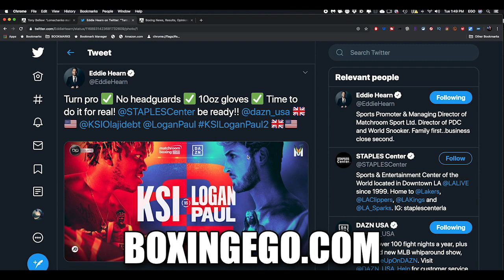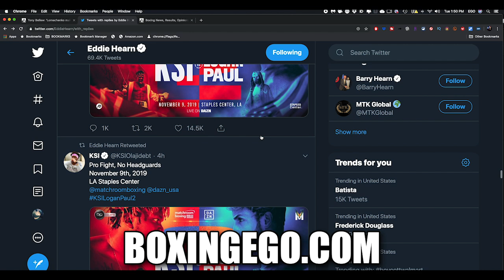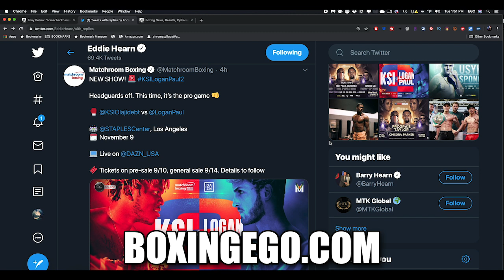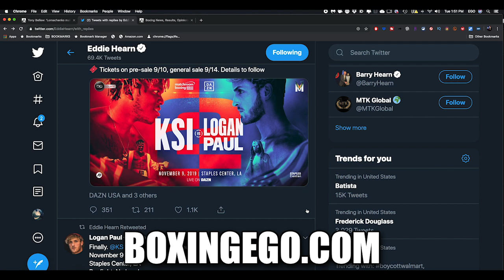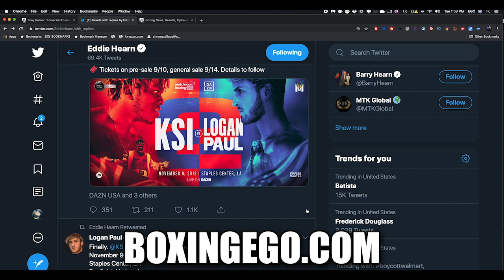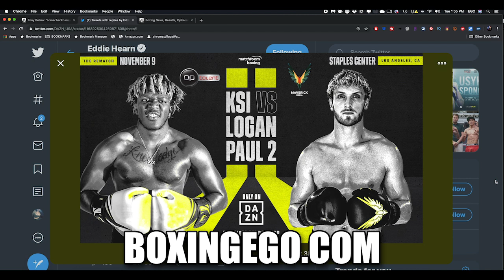GOING PRO!!! KSI VS LOGAN PAUL 2 FIGHT ON DAZN, TURNING PRO NO HEADGEAR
KSI VS LOGAN PAUL YOUTUBER FIGHT WILL BE PICKED UP BY DAZN STREAMING APP, BOTH FIGHTERS TURNING PRO WITH NO HEADGEAR AND 10 OZ GLOVES THIS TIME.